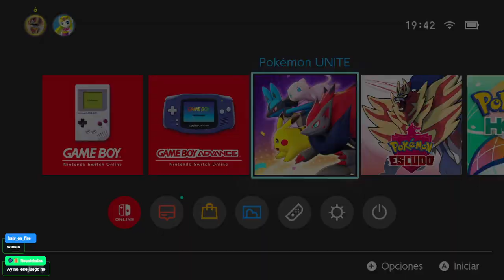¡LLEGA COMFEY A POKÉMON UNITE!